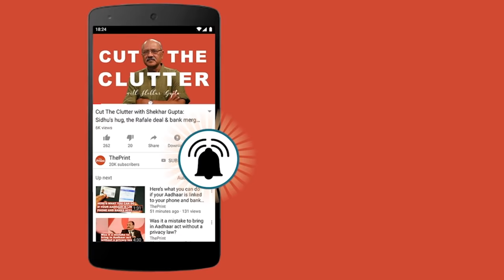Hardcore Modi fans on why the PM never holds a press conference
ThePrint's Shahbaz Ansar talks to hardcore Modi fans on why the PM never holds a press conference.